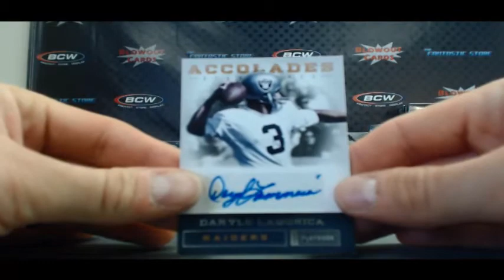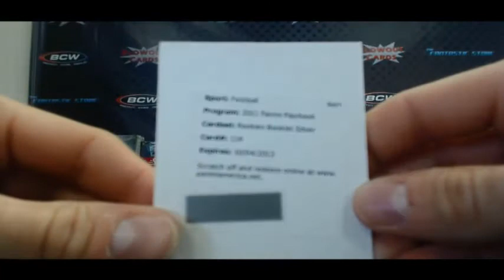Larry C's 2011 Panini Playbook Football box - Blowout Cards